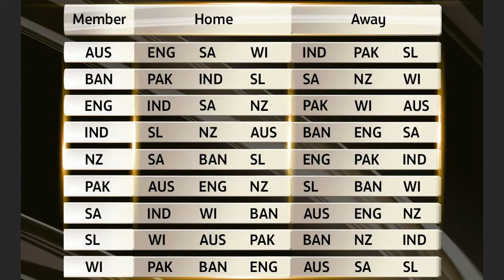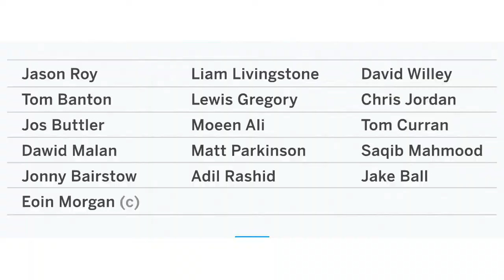5-WICKET HAUL FOR ASHWIN IN COUNTY CRICKET | WTC 2021-2023 SHEDULE |UPDATES & NEWS |CRICKET FANDOME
5-WICKET HAUL FOR ASHWIN | WTC 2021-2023 SHEDULE | CRICKET UPDATES AND NEWS | CRICKET FANDOME |

By Cricket Fandome
*Important Message*
As of June 2021 98% of our views came for unsubscribed viewers .